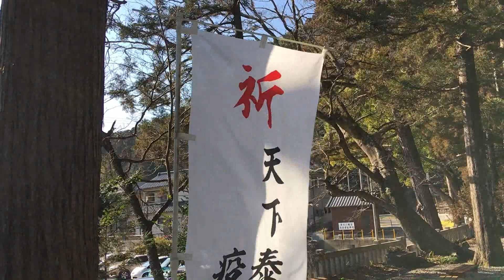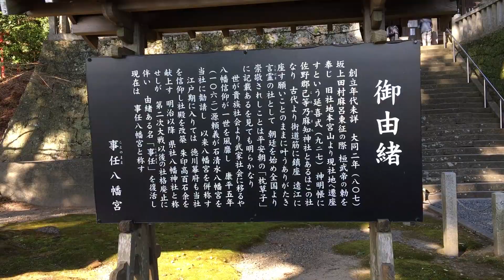日本の神様！己等乃麻知比売命！静岡県掛川 事任八幡宮 本宮を参拝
今回ご紹介する映像は静岡県掛川の事任八幡宮の本宮をご紹介します。こちらの神社は遠江の国一の宮で言葉にしたことが叶うと言われている神社です。御祭神は己等乃麻知比売命で平安時代の枕草子でも書かれた、「ことのままに願いが叶う」という言い伝えがあります。映像は現地にて撮影したものをパソコンで編集したものです

事任八幡宮
御祭神主祭神　己等乃麻知比売命（ことのまちひめのみこと）
静岡県掛川市八坂６４２